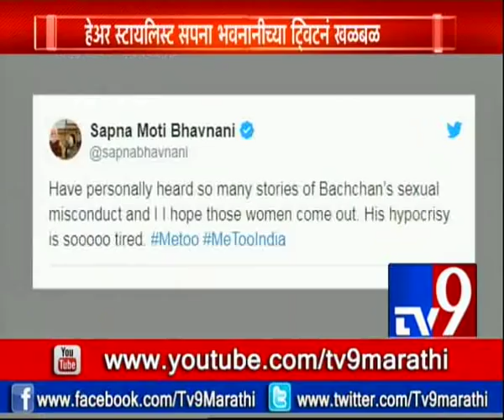Amitabh Bachchan named in MeToo | Celebrity stylist Sapna Bhavnani Tweet on Him-TV9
celebrity hairstylist Sapna Bhavnani took to Twitter to attack veteran actor Amitabh Bachchan